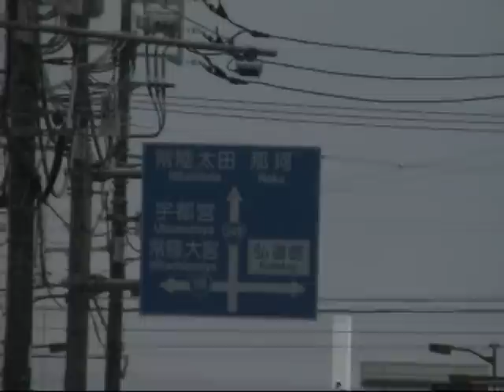WNI Yg Tinggal Di Oarai Asal Manado Di Evakuasi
Di Evakuasi bagi yg tinggal di pesisir pantai